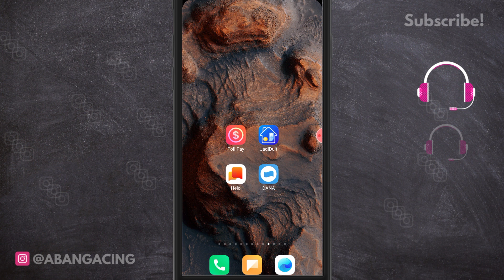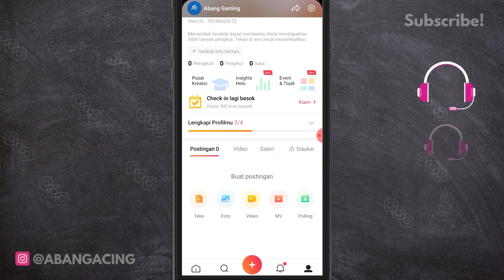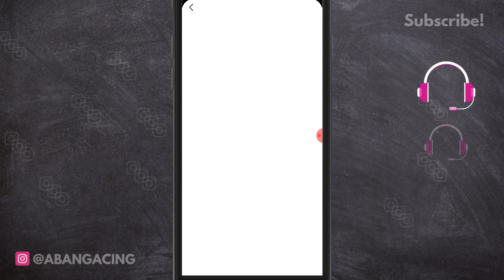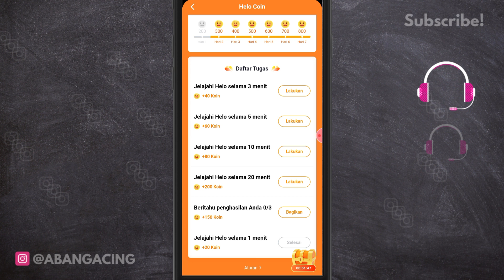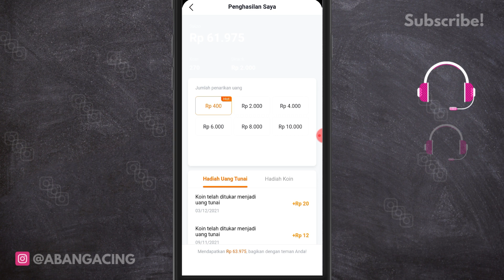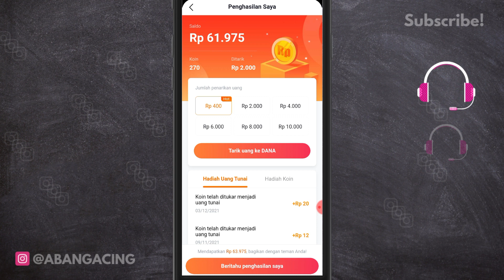Hanya Login Dapat 60ribu! Aplikasi Penghasil Uang Tercepat Tanpa Undang Teman!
Berikut ulasan aplikasi penghasil uang tanpa undang teman dan terbukti membayar guys.